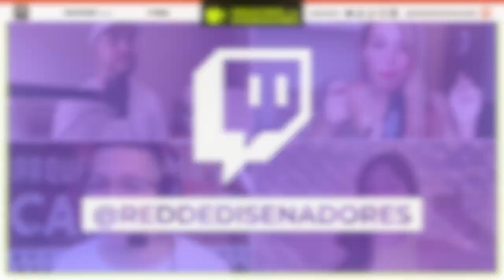INTELIGENCIA ARTIFICIAL vs. DISEÑADORES (resumen) - Desayunos con Diseñadores (006)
INTELIGENCIA ARTIFICIAL vs. DISEÑADORES
Reaccionamos al video de Ari Marasco, donde se les da la misma consigna (brief) a una IA y a una diseñadora, para desarrollar una marca. Debatimos sobre este tema en vivo y con ustedes.

Video 1: @arimarascodg  (instagram)
Video 2: @mariana_pittaluga  (instagram)

Team: @thematigran - @soli.imaginedg - @arimarascodg - @sebamolina.ok @reddedisenadores  (instagram)

No te pierdas el mejor streaming de diseño !!
Te esperamos todos los Lunes, miércoles y viernes
a las 11 am 🇦🇷🇺🇾 / 10 am 🇨🇱🇻🇪 / 9 am 🇵🇪🇨🇴🇪🇨🇲🇽 / 15 hs 🇪🇸🇮🇹

🔴 YOUTUBE y 🟣 TWITCH:
(encontranos como @ reddedisenadores)